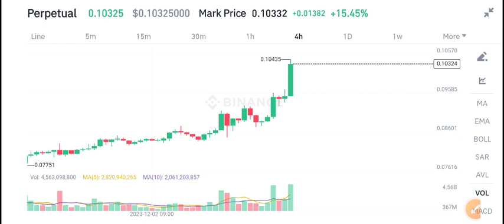Dogecoin News Today! Dogecoin Price Prediction